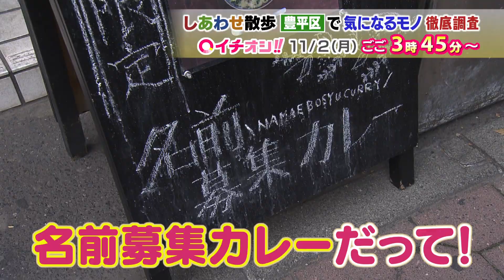【公式】11月2日（月）イチオシ！！番組予告